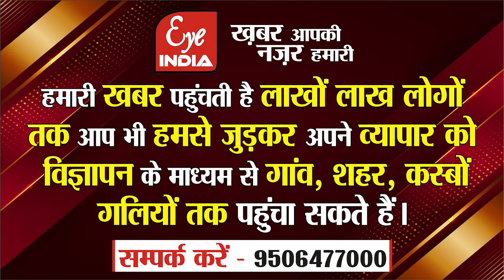नाबालिग को दिया वाहन तो जेल जाने की आ सकती है नौबत !